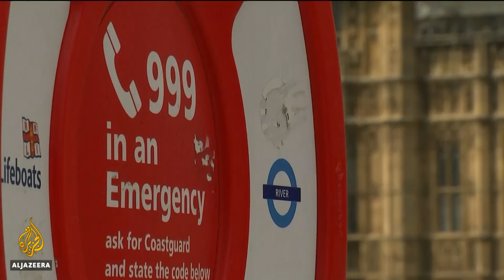🇬🇧 May and Corbyn agree to continue talks on Brexit | Al Jazeera English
British Prime Minister Theresa May has met opposition leader Jeremy Corbyn in a gamble that could see a European Union divorce deal finally clear parliament but threatens to tear her party apart.
During the two-hour session on Wednesday, the political rivals agreed to a programme of cross-party talks to seek a mutually-acceptable agreement on Brexit.
A Labour party spokesman praised the "very constructive exploratory discussions" saying an agreement had been reached regarding "a programme of work between our teams to explore the scope for agreement".
May's spokesman said that both sides had shown "flexibility" during discussions and that the commitment to continue talks would ensure the parties "deliver for the British people", as well as protect jobs and security.

Al Jazeera's Nadim Baba reports from London.